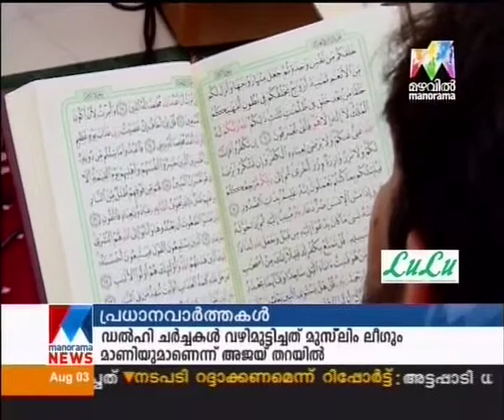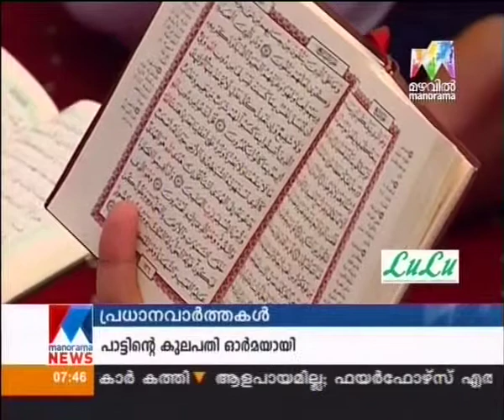Gulf this week Episode 294 Ramadan in its last phase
പുണ്യങ്ങളുടെ വസന്തമായ റമസാന്‍ വിട പറയാന്‍ ഒരുങ്ങുന്നു. ആയിരം മാസങ്ങളെക്കാള്‍ ശ്രേഷ്ഠമായ ലൈലത്തുല്‍ ഖദ്റിന്‍റെ സുകൃതം നേടാനുള്ള പ്രാര്‍ഥനയില്‍ വിശ്വാസികളും.